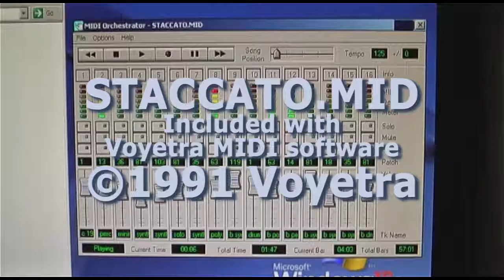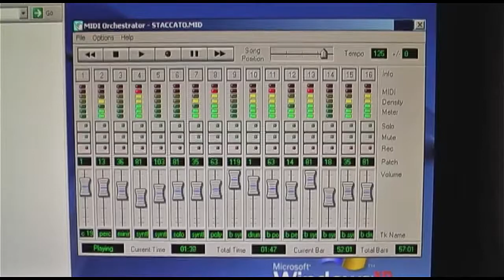STACCATO.MID - Classic MIDI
16bit windows classic MIDI. This is a Voyetra MIDI file that came with a reveal multimedia kit. While not as famous as passport.mid or canyon.mid, you might have heard this in the past. Played through a soundblaster PCI512 with soundfonts.